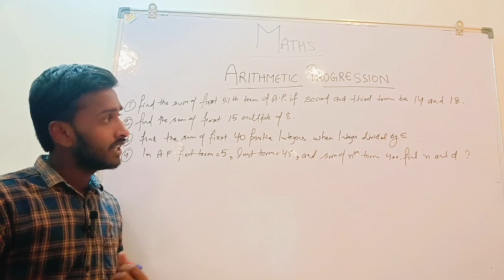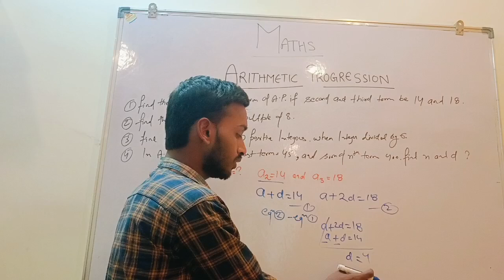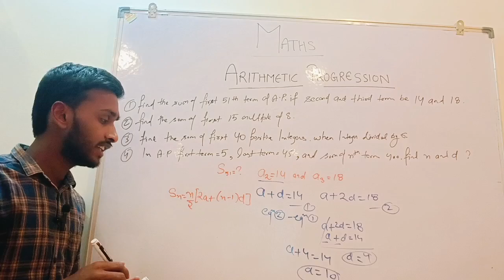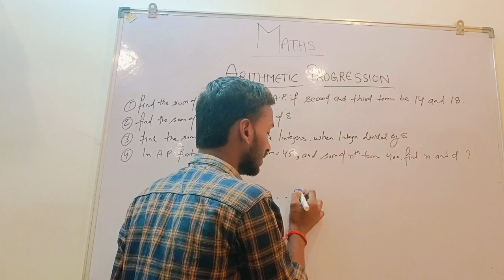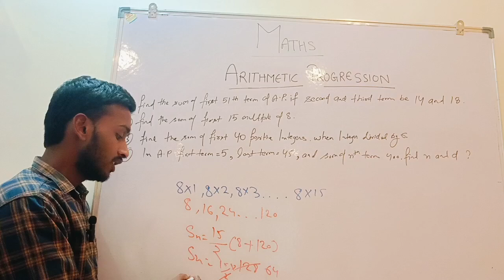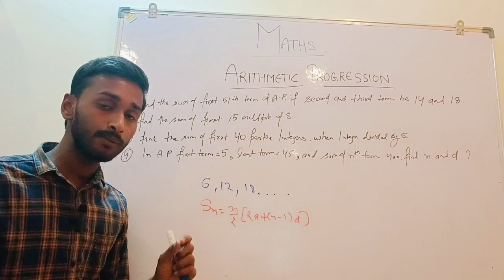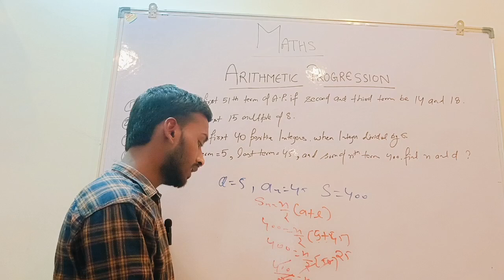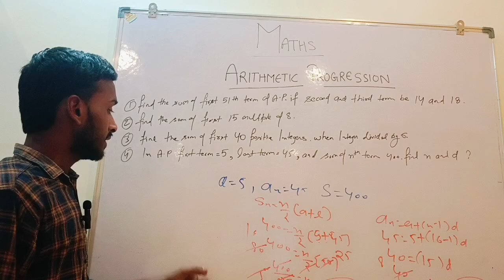Sum of nth term based Questions part-2 Class-10 Arithmetic Progression। NCERT Maths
The general term of an Arithmetic Progression (AP) refers to the formula used to find any specific term in the sequence. It is denoted by \( a_n \) and can be expressed as:

\[ a_n = a_1 + (n - 1) \cdot d \]

Where:
- \( a_n \) is the nth term of the AP,
- \( a_1 \) is the first term of the AP,
- \( n \) is the position of the term in the sequence,
- \( d \) is the common difference between consecutive terms.

This formula allows for the calculation of any term in the sequence without having to list out all the preceding terms, making it a fundamental tool in solving problems involving arithmetic progressions.
The sum of the first n terms in an Arithmetic Progression (AP) is given by the formula: \( S_n = \frac{n}{2}(a + l) \), where \( S_n \) is the sum, \( n \) is the number of terms, \( a \) is the first term, and \( l \) is the last term. This formula represents the sum of an arithmetic series, where each term is obtained by adding a fixed number (the common difference) to the previous term.